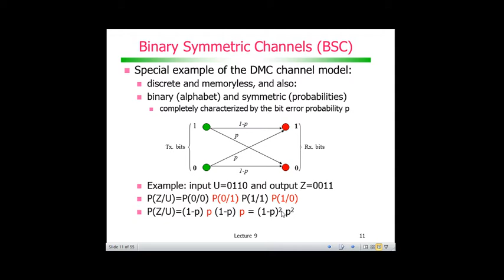Codificação de Canal com Códigos de Bloco: Canal BSC